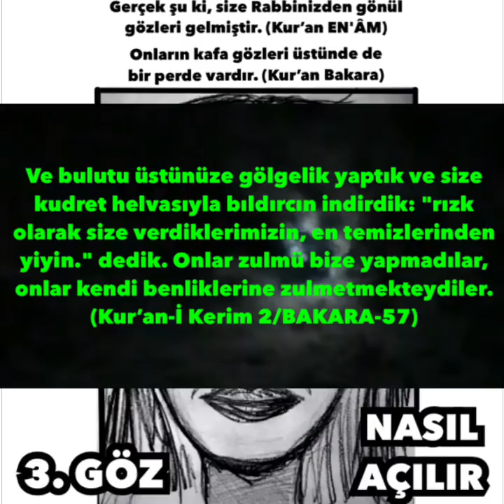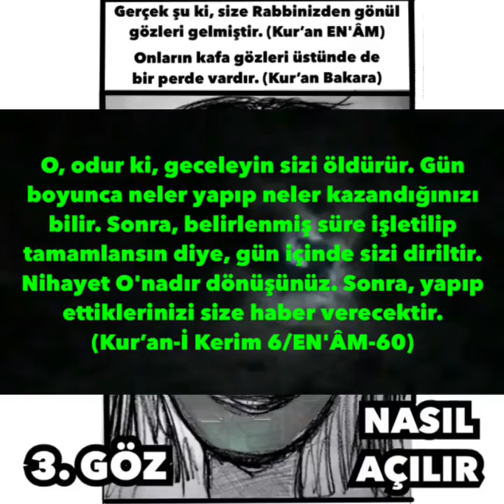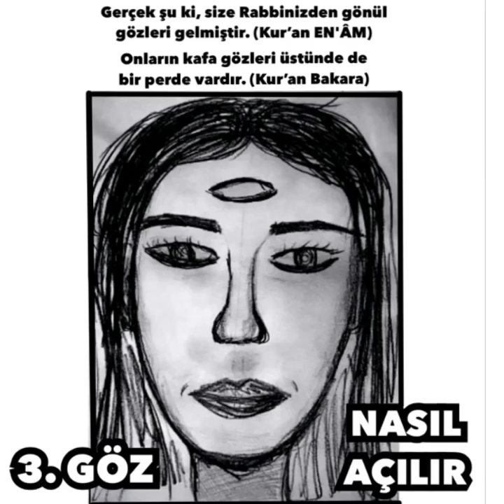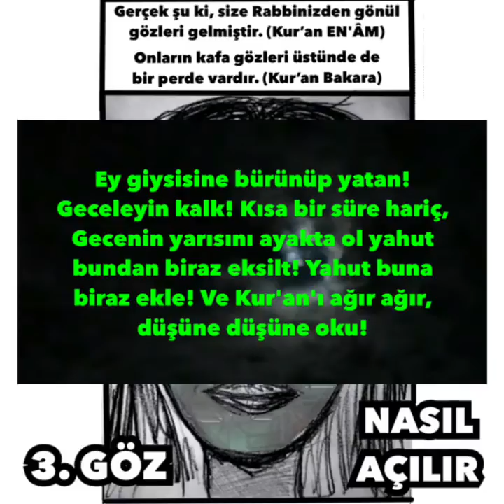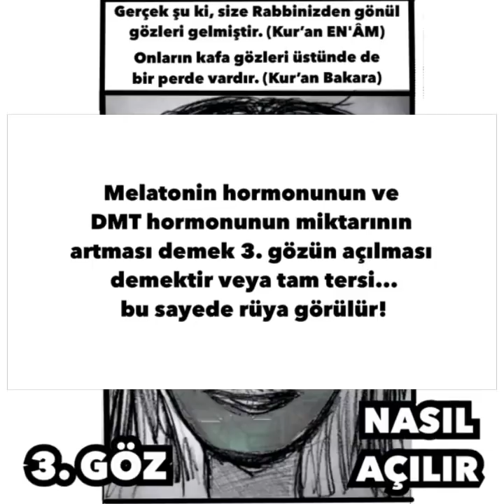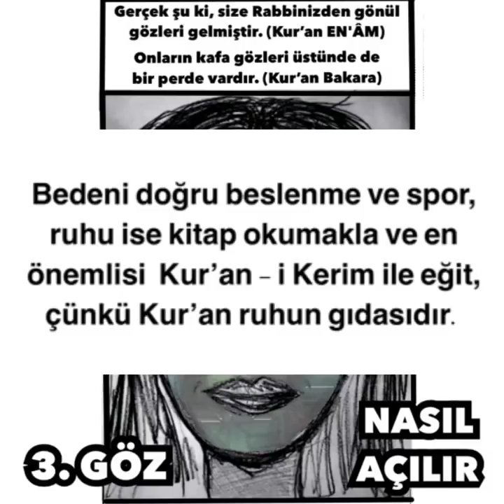3. GÖZ VARMIDIR VE NASIL AÇILIR? ALLAH’IN İŞARET ETTİĞİ KESİN ÇÖZÜM! [GÖNÜL GÖZÜNÜZÜ AÇIN]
İnternette Epifiz Bezini açmanın yani kendini aşmanın birçok yolu anlatılıyor.
Epifiz Bezi; 3. Göz, 7. Göz, Kalp Gözü veya Gönül Gözü olarak da bilinir.

Gerçek şu ki, size Rabbinizden gönül gözleri gelmiştir. Kim görürse kendisi yararına, kim körlük ederse kendisi zararına... Ben sizin üzerinize bekçi değilim. (Kur’an-İ Kerim 6/EN'ÂM-104)

Bu çeviride gönül gözü olarak yazılmış, başka çevirilerde kalp gözü olarak da tercüme edenler var.

Şimdi kısaca değinmek istediğim konular var, burda değineceğiz başka çekimlerde işleyeceğiz. Mesela Üzerlik tohumu, Kargı kamışı, Ayahuasca ve Ormus Gold yani Kur’an-İ Kerim’de geçen adıyla Kudret Helvası veya Manna...vs

Ve bulutu üstünüze gölgelik yaptık ve size kudret helvasıyla bıldırcın indirdik: "rızk olarak size verdiklerimizin, en temizlerinden yiyin." dedik. Onlar zulmü bize yapmadılar, onlar kendi benliklerine zulmetmekteydiler.
(Kur’an-İ Kerim 2/BAKARA-57)

Bu saydığımız bitkiler ve altından elde edilen manna yani kudret helvası’nın ortak özellikleri Epifiz Bezinin bazı hormonların salınımını arttırmasıyla açılması kireçten temizlenmesidir veyahut perdenin kalkmasıdır.

Kisa bilgi vermek istiyorum;
DMT molekülü insanda en fazla doğarken ve ölürken salgılanır, birde uyku halinde
salgılanmasının arttığı bilimsel verilerle açıklanmış kanıtlanmıştır.

DMT insan bilinci üzerinde çok etkilidir. Öyle ki, ruhun vücuda girip çıkmasını sağlayan hormon olarak da adlandırılır.

O, odur ki, geceleyin sizi öldürür. Gün boyunca neler yapıp neler kazandığınızı bilir. Sonra, belirlenmiş süre işletilip tamamlansın diye, gün içinde sizi diriltir. Nihayet O'nadır dönüşünüz. Sonra, yapıp ettiklerinizi size haber verecektir.
(Kur’an-İ Kerim 6/EN'ÂM-60)

Anladığım kadarıyla bu DMT molekülü konusu çok önemli bir konudur bunun sırrını ilerki çekimlerde birlikte çözmeye konuda derinleşmeye çalışacağız inşallah.
Şimdi bu Ayahuasca çayı, manna, üzerlik tohumu veya kargı kamışı çayının gönül gözünü yani epifiz bezini açtığı söyleniyor.
Bunları kullanan insanlar uyandıklarından bahsediliyorlar.

Bu konuda şimdilik kesin birşey söyleyemiyeceğiz fakat sizlere gönül veya 3. gözünü yani epifiz bezini nasıl açacağınızı kendinizi nasıl aşacağınızı ve uyanacağınızı anlatacağım.

Bu kesin bilgidir. Bu en doğal mucizedir.
Kalp gözü, Ruh gözü, 3 veya 7 gözü veya Gönül gözü nasıl adlandırırsanız adlandırın,  yan etkisiz en doğru biçimde açmak için yapabileceğimiz birşey var.

Evet çok basit;
Kur’an-İ Kerim okuyacağız!
Çocuklarımıza beneklikten başlayarak
Kur’an-İ Kerim dinletecek ve okuyacağız!

Unutmayın Kur’an ruhun gıdasıdır.!
Kur’anı geceleyin kalkıp yavaş yavaş anlaya anlaya ve düşüne düşüne Türkçe mealinden okuyacağız.

Hayatın anlamını anlamaya çalışacağız en büyük mucize Kur’an’dır bunu unutmayalım.

Biz tüm bu dmt konusunu düşünürken herzaman yaptığımız gibi Allah’tan yol göstermesini ve bizi dosdoğru yola kolavuzlamasını diledik ve araştırmalarımıza devam ederken Kur’an-İ Kerim’den cevabımızı aldık.

Allah’ıma sonsuz şükürler olsun.
Şimdi beni iyi dinleyin.

Allah onların kalpleri, kulakları üzerine mühür basmıştır. Onların kafa gözleri üstünde de bir perde vardır. Onlar için korkunç bir azap öngörülmüştür.
(Kur’an-İ Kerim 2/Bakara-7)

Ben denedim ve şahidim, geceleyin okuduğum Kur’an ile gündüz okuduğum
Kur’an arasında ki fark, geceleyin okuduğumu daha iyi anlıyor ve kavrıyorum öyle ki bir gece önce okuduğum ve kavradıklarımı gündüzün birkaç kez okuduğum halde çözemedim.

Ey giysisine bürünüp yatan!
Geceleyin kalk! Kısa bir süre hariç, Gecenin yarısını ayakta ol yahut bundan biraz eksilt! Yahut buna biraz ekle! Ve Kur'an'ı ağır ağır, düşüne düşüne oku!
Doğrusu, biz senin üzerine ağır bir söz bırakacağız. Şu bir gerçek ki, yeni bir oluşa koyulmak üzere geceleyin kalkan, yer tutma bakımından daha güçlü, söz bakımından daha etkilidir. Kuşkusuz, gündüz boyu senin için uzun bir dolaşma/yoğun bir uğraş vardır. Rabbinin adını an ve tüm benliğinle O'na yönel! Doğunun ve batının Rabbidir O. Tanrı yoktur O'ndan başka. O'nu vekil et!
(Kur’an-İ Kerim 1-9 Muzzemil)

Geceleyin kalkıp Kur’an okuduğunda dmt veya melatonin hormonlarının fazla salınıp salınmadığını bilmiyorum, böyle bir araştırma varmı onu da bilmiyorum fakat tek bildiğim tüm bunların arasında mutlak bir bağ olduğudur.

yazının tamamı yorumlarda ve çekimde sesli şekilde mevcut...

BTC Tv
BatuCukTv🇹🇷